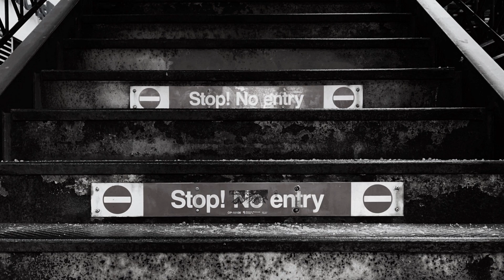Lucas Rossi - Critical Damage [Erdi Irmak Remix]